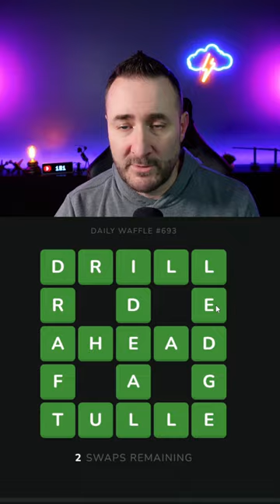Leggo my Eggo! Play Word Waffle!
Word Waffle! Its a fun game but a bit harder than it looks, have you played it?

I'm your resident Wordler, Gamer Sean! Put your starting word in the comments and if I select your start word, I'll give you a shout out in the next video!

I'm your resident Wordler, Gamer Sean and play all sorts of word games like Wordle, Crosswordle, Contexto, and more!

📢Join me live Monday through Thursday on TikTok from 10:15pm to 11:30pm ET. 📢